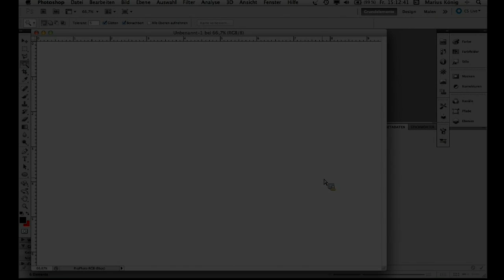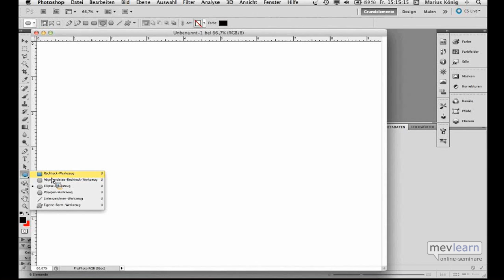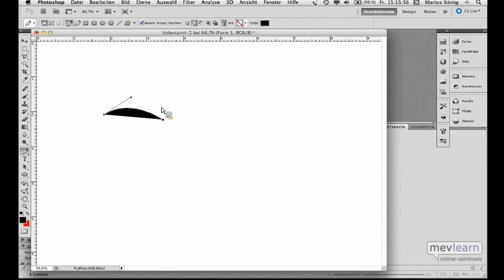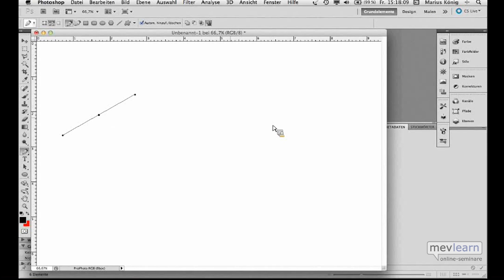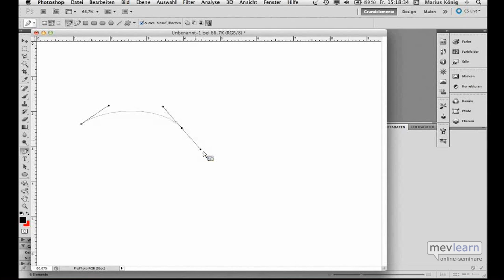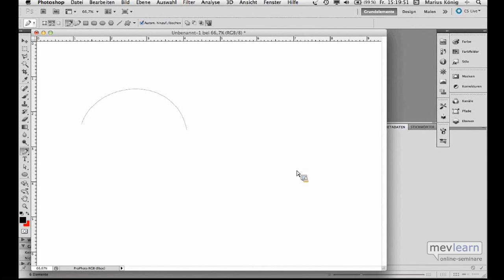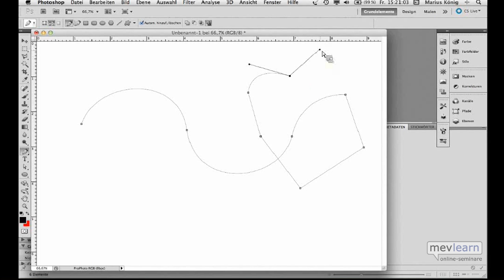Pfade und Pfadwerkzeuge in Photoshop.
Teil 1 des Webinars "Pfadbearbeitung mit Adobe Photoshop".

In diesem Webinar (Aufzeichnung eines Live-Events) stellt Marius König
alle Möglichkeiten und Arbeitstechniken vor, die bei der Erstellung und Bearbeitung
von Pfaden in Adobe Photoshop zur Verfügung stehen. Eine intensive Einführung in das
Thema, sowohl für Neueinsteiger geeignet, als auch für erfahrene Anwender, welche die
Grundlagen einfach mal wieder auffrischen möchten.

Das Video wurde aufgrund von Überlänge in verschiedene, "Youtube-freundliche"
Einheiten zerschnitten.